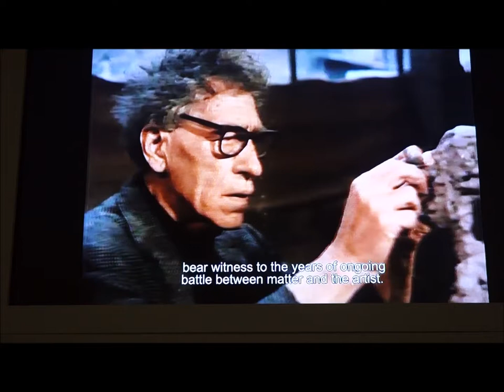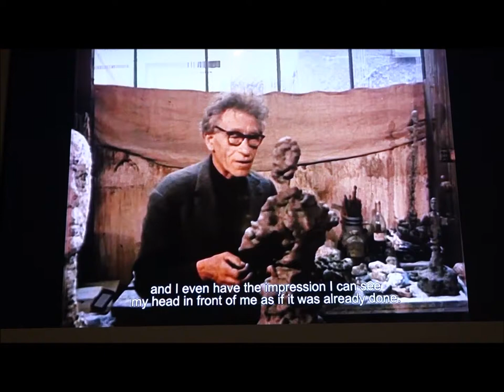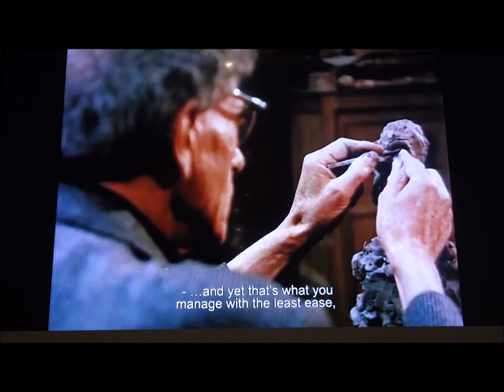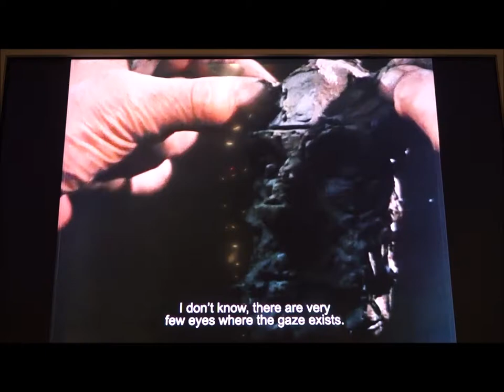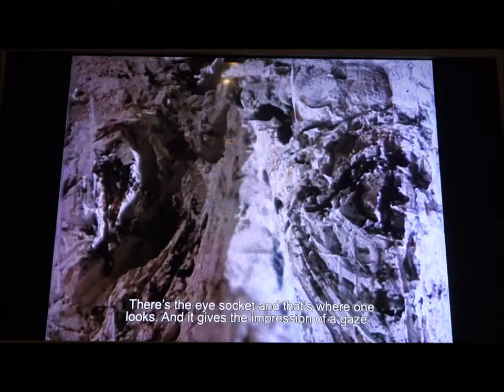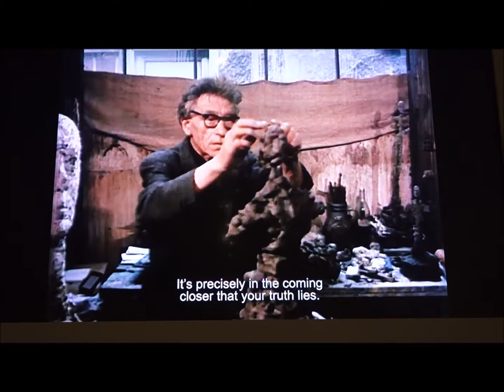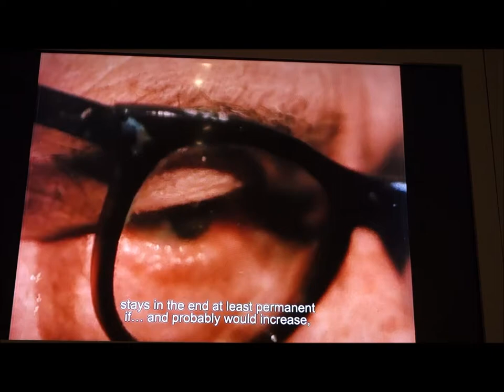Alberto Giacometti et Jacques Dupin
Entretien, dans son atelier, d'Alberto Giacometti avec Jacques Dupin.
Enregistrement réalisé dans le cadre de l'exposition du musée Maillol à Paris : "Giacometti. Entre tradition et Avant-garde" du 14 septembre 2018 au 20 janvier 2019.
Le son n'est pas bon mais on peut voir comment travaillait Giacometti dans son minuscule atelier (23 m2).
Lire notre article et voir le parcours de cette exposition en suivant ce lien